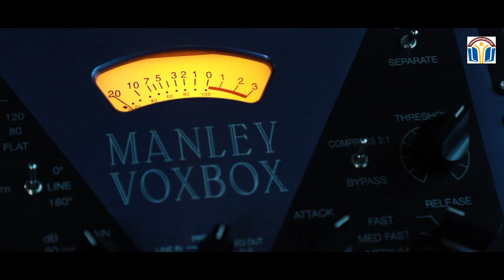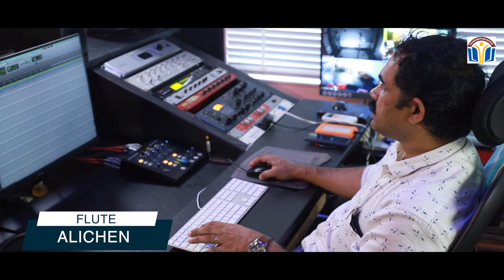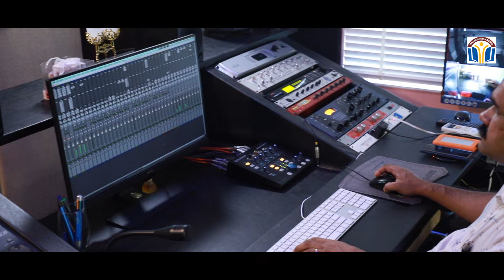Kristhunaama Keerthanam | Sankaran Namboothiri | KB Issac | Sabu Louis | Christian Classical Song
Yuvasnehithan Publications in association with Hinns Tours & Travels Presents,
Song : Kristhunaama Keerthanam (ക്രിസ്തുനാമ കീർത്തനം)
Singer : Sankaran Namboothiri
Lyrics : KB Issac
Orchestration : VJ Pratheesh
Mix & Master : Jinto John
Veena : Biju Annamanada
Flute : Alichen Thomas
Tabla : Jomon Joseph
Camera : Ajay & Jinto
Cuts & Colour : Martin
Studio : Geetham Kochi
Co-ordination : Krupa Music

Lyrics :-
ക്രിസ്തു നാമ കീർത്തനം സദാ മുഴങ്ങും
സത്യാ നാമ കീർത്തനം മുദാ (2)
മൃതുവേ ജയിച്ചൊരു നാമമതാല്‍
സത്യാ നാമ കീർത്തനം സദാ... ആ...
ക്രിസ്തു നാമ കീർത്തനം സദാ... ആ... ആ... ആ

പരമ സദാ നിന്‍ വചനമെന്‍ പരിജ
പരിജില്‍ നിറയും നിന്‍ മുഖ ശോഭ (2)
ചാവിനായ് നീ നൊന്തു ആ ക്രൂശില്‍
ചീന്തി ചോരയൂറ്റിയെന്‍ വാഴ്വിനായ് (2)
കുരിശില്‍ നിണമൊഴുക്കി

നിത്യ വാസമെന്നും ഈശനോടൊത്തു
നീതി സൂര്യ ശോഭയണിഞ്ഞ മഹി പാലകാ (2)
നിര്‍ണ്ണയമതുണ്ടെന്‍ പ്രിയനൊത്ത് വാസം
നിവര്‍ത്തിയായത് രക്ത മുദ്രിതമെന്നും (2)
സദാ കാലം ഞാന്‍ വാണിടും

ഇരുള്‍ വഴിയില്‍ ഞാന്‍ മറക്കില്ല തിരുമൊഴി
മറയെകി നീയെന്‍ മൃത വഴിയതിലും (2)
മണവറയില്‍ എന്നെ ചെര്‍പ്പതിനായി
മഹത്വ ശോഭ ചാര്‍ത്തിയതും നിന്‍ മഹിമ (2)
മമ നാഥനാം യേശുവേ

ക്രിസ്തു നാമ കീർത്തനം സദാ...
മപധാ... നിപമ

സാരിഗമപധനിസ രിഗ സരി നിസ ധനി പധ ധപമ

രിഗ സരിഗമ ഗഗമ ഗഗമ
ഗരിസനി രിസഗരി സനിധപ മപധനി സ... സ... സ

നിധപധ സനിധനി രിസനിസ ഗരിസരി
നിസധനി പധമപ ഗമപധനിസ

ധപ നിധ സനി ഗരി മഗ രിസനിധ പധനിസ

പധമപ ധനി പധനിസ...

സരി നിസ ധനി പധനിസ...

മപ പധ ധനി പധനിസ...

ഗമപധനിസ...

മപധനിസരി...

പധനിസരിഗ...

ഗമരിസനിസ രിസസനിധനി സനിനിധപധ...
ധപ പമ മഗ ഗരി രിസ സനി
രിസ ഗരി മഗ പമ ധപ നിധ സനി രിസ ഗരി
മഗരിസനിധപമ ഗമ പധനിസരി...

ഗരി - ഗരിസനിസ - രി
ഗരിസനിസ ഗരിസനിസ
ഗരി - സനിധനി ഗരി സനിധ രിസ നിധപധ
ഗരിസനിധ രിസനിധപ സനി - ധപമ
ഗമ ഗ്മപധപ മ ഗമപധ ഗമപധപ
ഗമ പധപധ ഗമപധപ മപധനി ധനി
ഗമപധനി മപധനിസ പധനിസരി
ഗരി - ഗരിസനിസ  രി ഗരിസനിസ
ഗരിസനിസ ഗരി സനിധനി
ഗരി  സനിധ
രിസ  നിധപ
സനി  ധപമ

Please consider supporting our channel by sharing this video.
Sent your reviews to this channel / Krupa Music.

* ANTI-PIRACY WARNING *
This content is Copyright to Yuvasnehithan Publications, Krupa Music and this Channel. Legal action will be taken against those who violate the copyright of the following material presented!